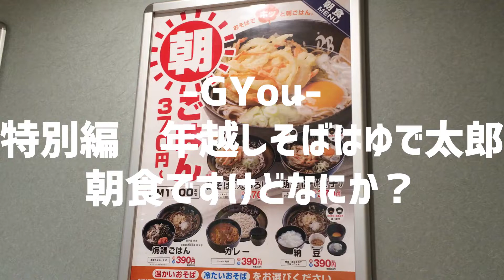特別編 年越しそば（ゆで太郎で「焼鯖ごはん３９０円」今年も来年も安い男です）【朝活チャレンジ478】